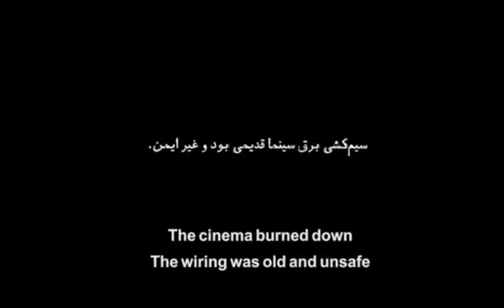شهرام مکری - Shahram Mokri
این قسمت پشت لنز به شهرام مکری اختصاص داره.
نویسنده ای باهوش و کارگردانی کار بلد